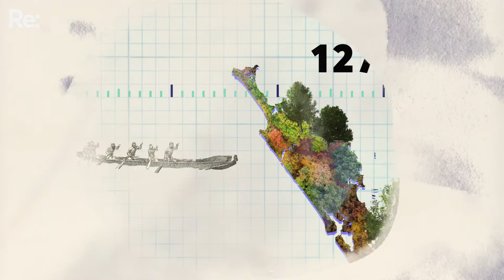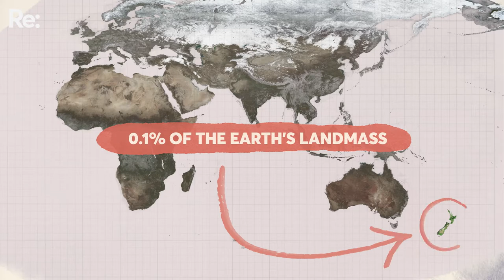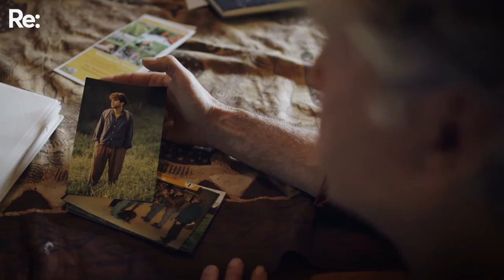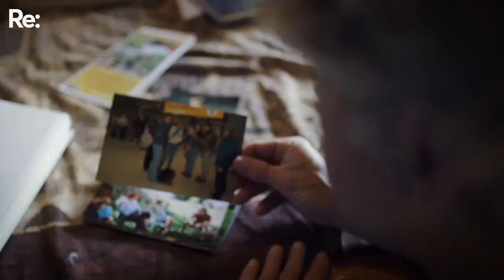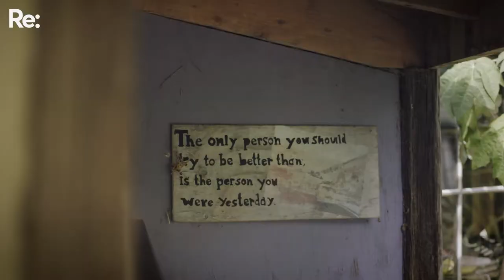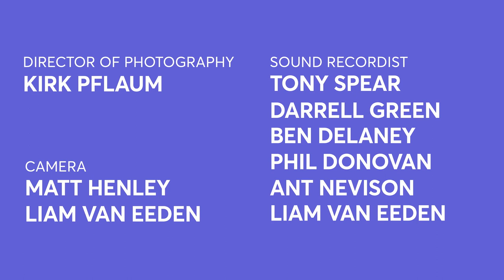Our soil quality has been declining for decades. Dairy is making it worse | Milk and Money | Ep 5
We explore the ground beneath our feet and the pressures dairy places on it. Soil is likely one of the most under-appreciated substances on the planet.

The way we dairy has been achieved by manipulating this living system into working at overdrive - but is that sustainable? Re: Journalist Baz Macdonald speaks to dairy farmer Sam Hogg, agroecologist Frank van Steensel, kaitiaki of environment leadership at Miraka Murray Hemi (Ngāti Kahungunu), researcher at Manaaki Whenua - Landcare Research Mahuru Wilcox (Ngāti Awa, Ngāti Ranginui) and environmentalist Angus Robson.

Milk and Money: The True Cost of Dairy in Aotearoa is a six-part series exploring the dairy industry’s impact on the community, economy and environment of Aotearoa, and considering what a sustainable future for the industry could look like. Watch the full series here: Watch the full series

Made with the support of NZ on Air.  Re: makes videos, articles and podcasts about the things that matter to young people in Aotearoa.